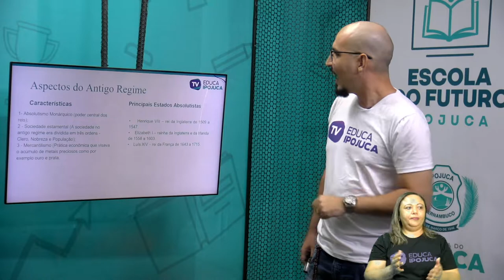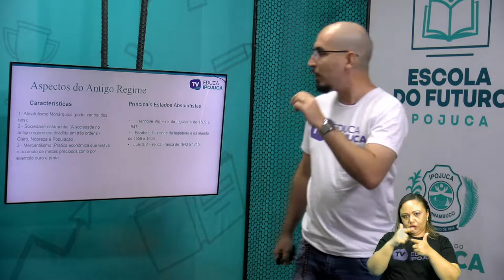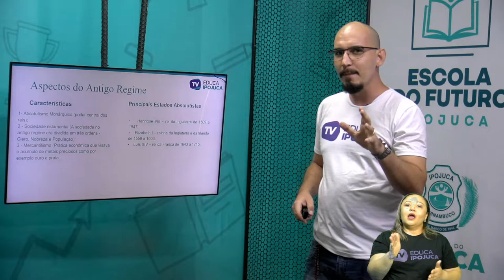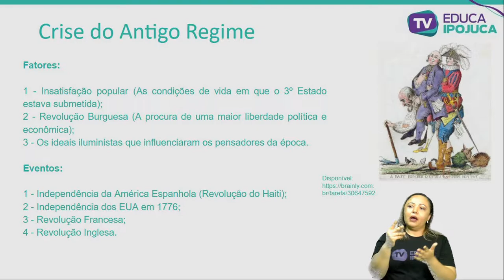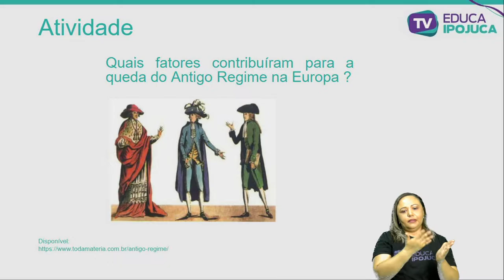HISTÓRIA CRISE NO ANTIGO REGIME 8 ANO AULA N°001